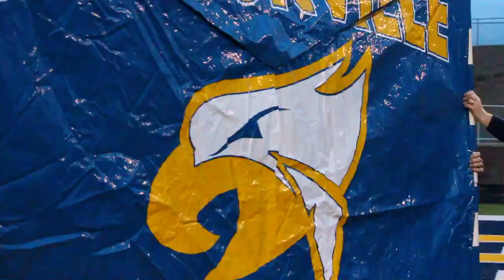VARSITY FOOTBALL vs EAST KENTWOOD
Hudsonville High School varsity football.

Shot and edited by Matt Hull

"Fell In Love With A Girl" by the White Stripes